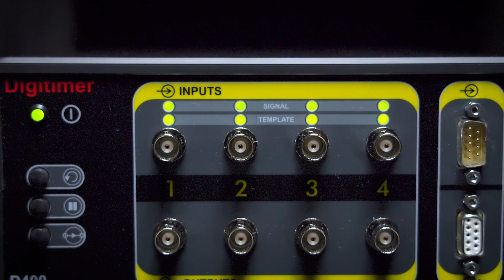The world’s first multichannel 50/60Hz mains noise eliminator - Digitimer D400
FEATURES

    Cost-effective, multi-channel noise removal.
    Cancels out 50/60Hz mains & harmonics.
    2, 4 or 8* channel versions.
    Easy to use, portable & standalone.
    Analogue signal path with no degradation.

DESCRIPTION

The D400 Multi-channel 50/60Hz Mains Noise Eliminator is a standalone instrument designed for real-time removal of 50/60Hz mains noise interference, including harmonics, from amplified biological and other signals prior to acquisition by digital data recording systems.  Unlike 50/60Hz notch filters, the D400 can eliminate mains noise without degrading the signal of interest, even if it overlaps with the mains frequency.

Rapidly evolving multi-channel mains noise removal

The D400 is unique as a multi-channel, standalone noise eliminator, which is not incoporated within and does not have to be used in conjunction with any specific electrophysiology data acquisition system. While the method of noise removal follows the principles of other single channel devices, such as the Quest Scientific Humbug Noise Eliminator, the hardware and software algorithms used by the D400 have been developed wholly by Digitimer and are unique to this device. For those unfamiliar with the concept of operation, the D400 receives amplified analogue voltage signals from an amplifier via its inputs and as these signals pass through the D400 noise eliminator remaining in the analogue domain, it rapidly constructs a phase-locked “mains noise template” and subtracts this from the original signal. Noise removal occurs in real-time and the noise template evolves constantly, so that any changes in the amplitude or other characteristics of the noise are corrected for.